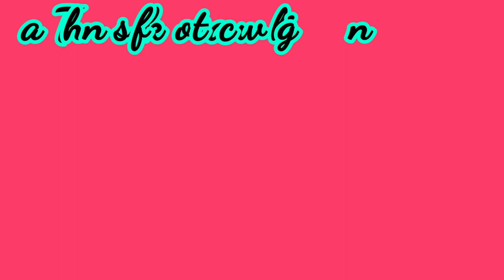Deepika Padukone inspired makeup with ponds BB cream | 10 रुपये में कीजिये दीपिका पादुकोण जैसा मेकअप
HEALTHY TIPS